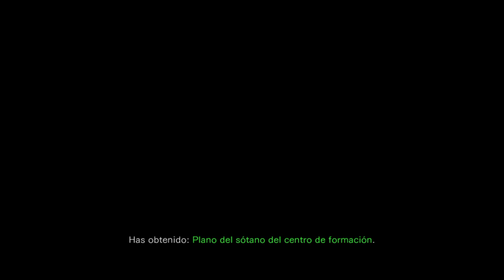RE 0 ep 2 camino a RE 3